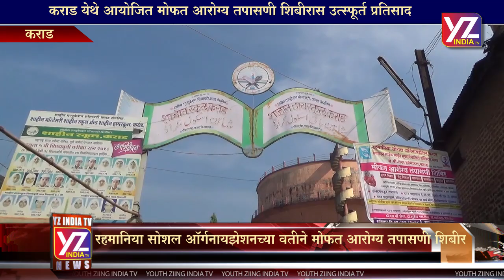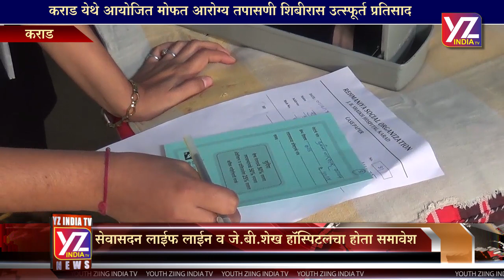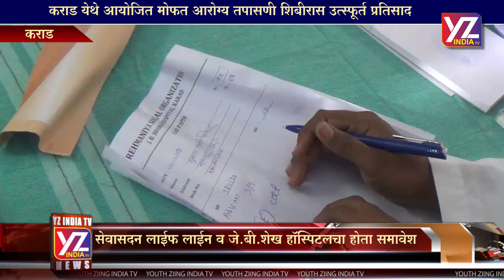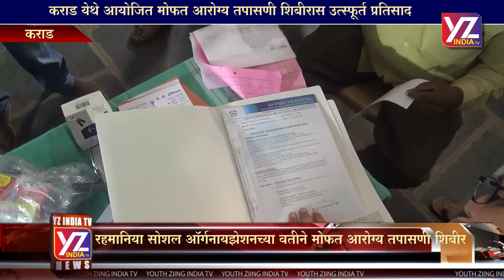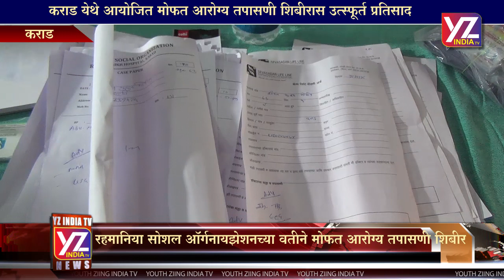YZ INDIA TV - DR SHEKH MOFAT AAROGYA SHIBIR EVENT - 3 DEC 2018